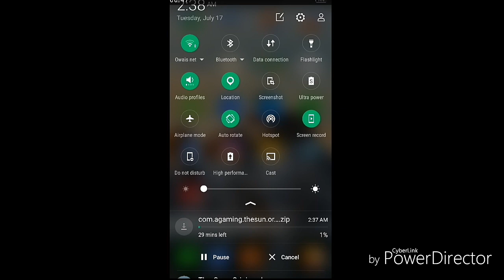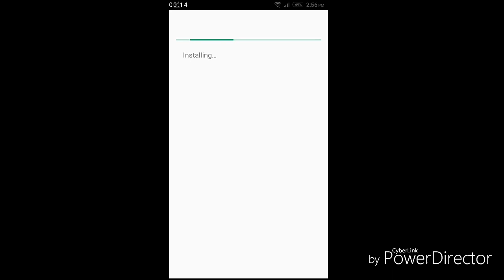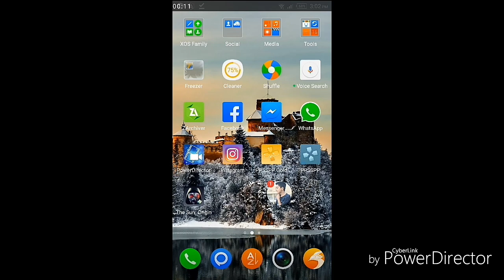How to download The Sun: Origin for android free (Urdu/Hindi)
In this video I'm going to show you how you can Download The Sun Origin for android Its price on play store is 110 rupees I'm here Naa ? So don't worry hope you'll like Game & Video Good Luck,Enjoy,thank you 😘😘